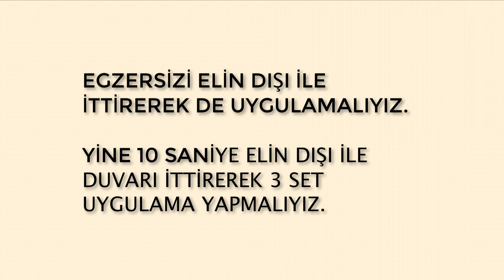OMUZ AĞRISI İÇİN EGZERSİZLER (SIKIŞMA SENDROMU)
Merhaba arkadaşlar, bu videomda size omuz ağrısında veya sıkışma sendromunun erken döneminde uygulanabilecek egzersizleri örneklemek istedim.

Bu videolar tamamen eğitim amaçlıdır. Doktorunuza danışmadan uygulamanız doğru değildir. Gerçek tanı ve tedavi doktor ve fizyoterapistiniz aracılığıyla gerçekleştirilmelidir.